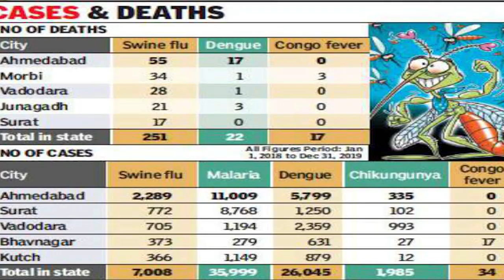NEW KONKANI SONG 2020 | DEVACHEA UTRACHER By DUELLA FERNANDES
Song - Devachea Utracher
Singer - Duella Fernandes
Lyrics - Sardon Barreto

Recorded, Mixed & Mastered - ADR Music Studio, Quepem By Aaron Rodrigues

Videography - Minroy Fernandes
Editing, Colour Grading - Roger Rodrigues

Thumbnail - Roger Rodrigues

Happy Listening

Thankyou
God Bless You All
Mog Asu❤️